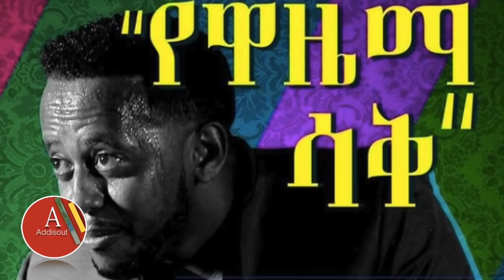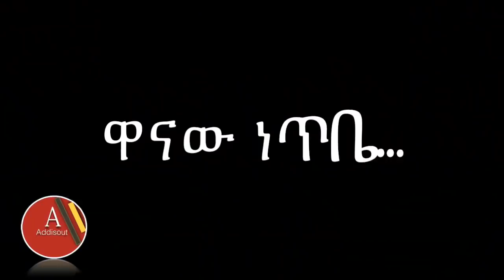ማን ተመቻቹ? እሸቱ ነጺን እንዲረሳ እያደረገው ነው ወይስ ነጻነትን ለመምሰል እየጣረ ነው ? | Yebeteseb Chewata | Ersom Yimokerut